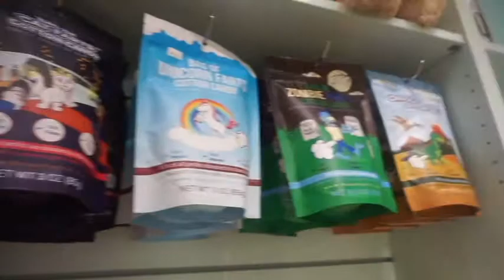Sunny Thursday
JUst one of those Thursday vlogs!! :D It was such a nice day out to!